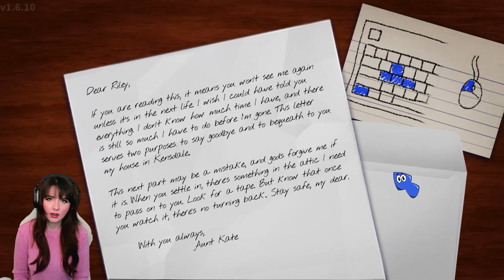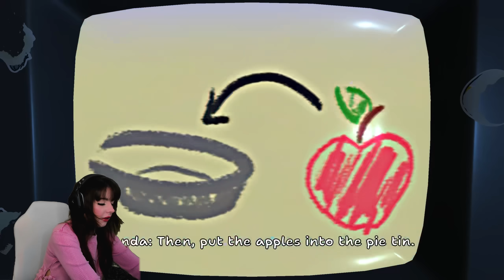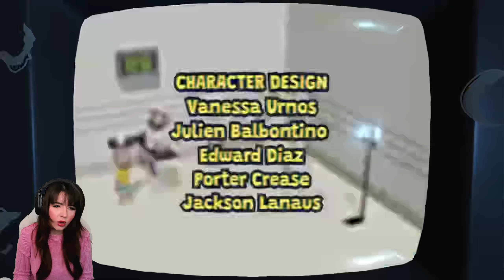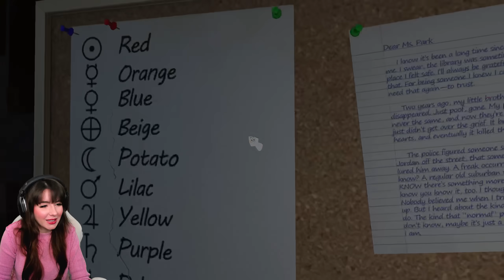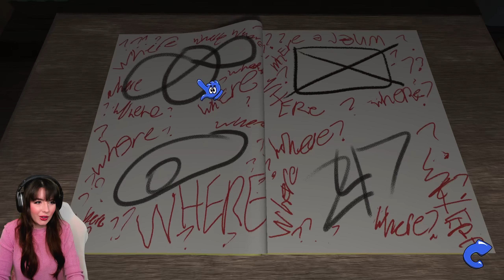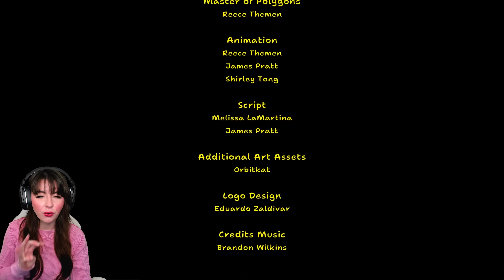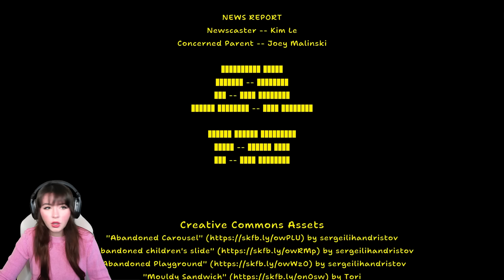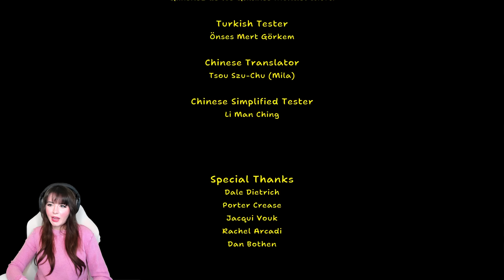Amanda the Adventurer FULL GAME + ALL ENDINGS + ALL TAPES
Amanda the Adventurer is the newest game from MANGLEDmaw Games and DreadXP where you look through the potentially possessed VHS tapes in an inescapable attic.

From the Game Page" "Join Amanda and her pal Wooly on a series of adventures as they explore and learn about our wonderful world! With several NEW play-along, laugh-along, learn-along episodes there's always fun to be had! Just make sure to do everything Amanda says or she might get angry."